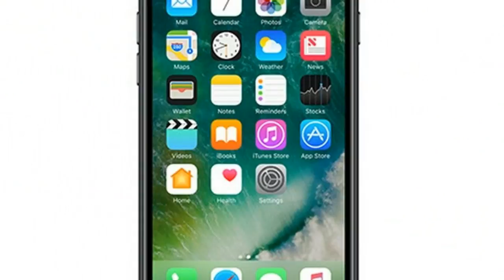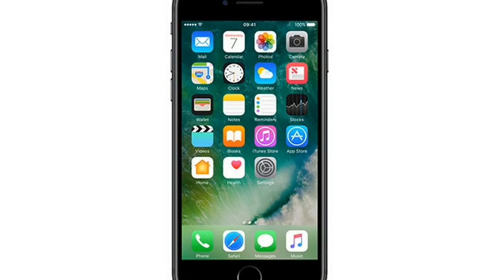New Apple iPhone 7S and iPhone 7S Plus 2017 Coming With A11 Chipset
New Apple iPhone 7S and iPhone 7S Plus 2017 Coming With A11 Chipset - The Apple iPhone 7S and 7S Plus will be Apple's big sellers for 2017, so making sure you're prepared for launch is crucial if you plan to splash out on a new phone in the near future.
The rumored iPhone 8/iPhone X may be getting most of the attention at the moment, but Apple is also likely to announce the iPhone 7S and 7S Plus before the end of 2017. There’s even a chance all three new phones could be joined by the Apple Watch 3.

HOT !!!